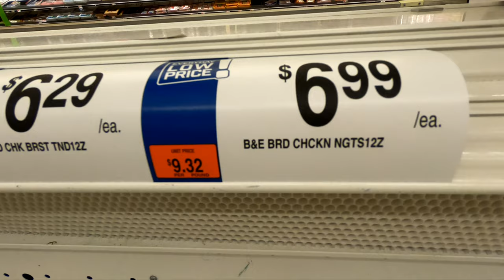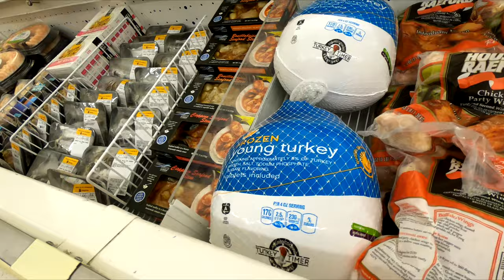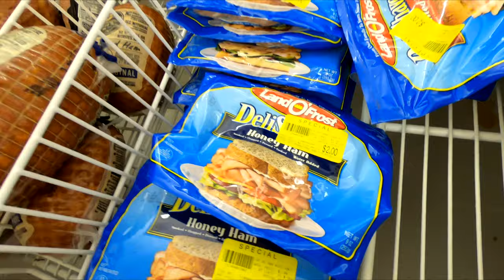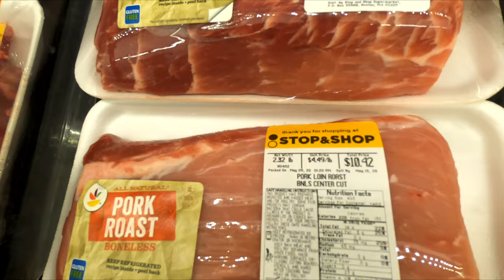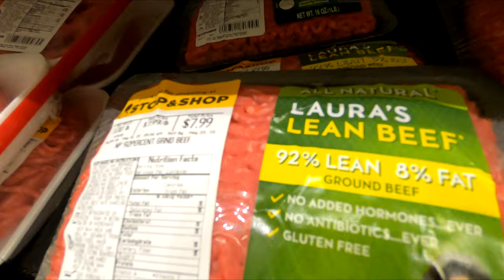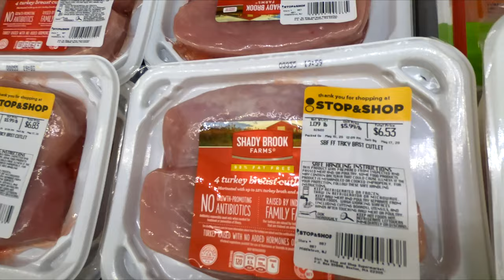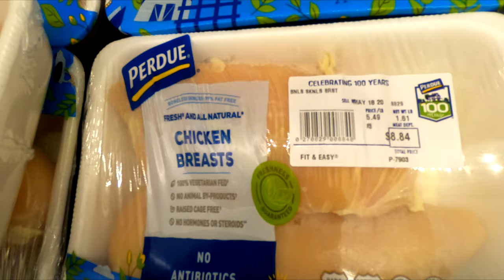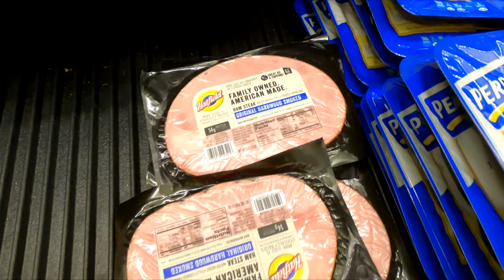STOP AND SHOP MEAT FOOD GROCERY SHOPPING BEEF CHICKEN PORK SEAFOOD SHOP WITH ME STORE WALK THROUGH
CLOROX DISINFECTING WIPES ON AMAZON (75 CT EACH, PACK OF 3) PURELL ADVANCED HAND SANITIZER SOOTHING ON AMAZON Stop and Shop grocery store 2020 shop with me store walk through shopping tour guide with grocery and groceries and food and foods to eat like beef and ground beef for hamburgers and steak and chicken and poultry and pork and seafood and what's left due to the meat shortage for spring 2020 and summer 2020 and shopping food grocery stopandshop and this shop with me or come with me shopping store walk through at the store in Middletown New Jersey which is like a Walmart or Costco or BJs or IKEA or Kmart or Target or Home Goods or HomeGoods and also Marshalls or TJ Maxx or Home Sense and they also have home goods items like planters for plants and pots, spring decorations and floral and flowers and vases and stem and stems and kitchen and kitchenware and cookware and holiday seasonal decor and other items for the house to decorate and look nice and pretty and beautiful for spring time and summer and fall and winter and Christmas and filmed in 4K resolution with my GoPro Hero 7 Black video camera and NJShoreBeachLife channel will have shop with me shopping store walk through videos from stores around the NJ or New Jersey shore area including Walmart, Target, IKEA, Home Goods, Marshalls, TJ Maxx, Burlington, Dollar Tree, Hobby Lobby and others and thanks so much for watching